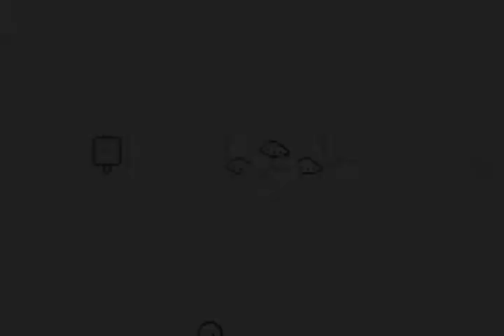Let's Play Mother 3 - Part 15: Salsa's Delivery Service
Let's Play Mother 3! A whimsical JRPG starring a boy and his dog (currently featuring a monkey).

In which we make our way to Tazmily and deliver happiness.